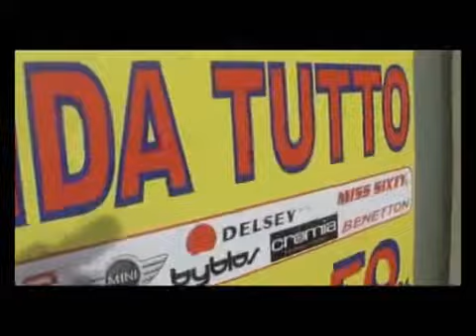Videogiornale - Edizione di mercoledì 5 gennaio 2011